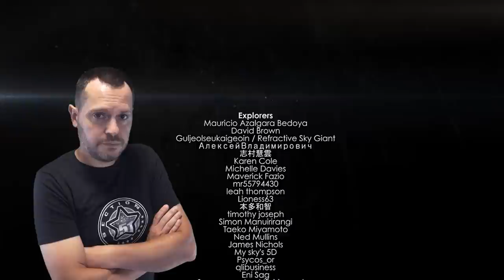5 Mindblowing Expert Predictions About Aliens, From Eating Humans to Invading Earth 👽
From eating humans to invading earth, here are 5 mindblowing expert predictions about aliens...

OVNI DOCUMENTAIRE